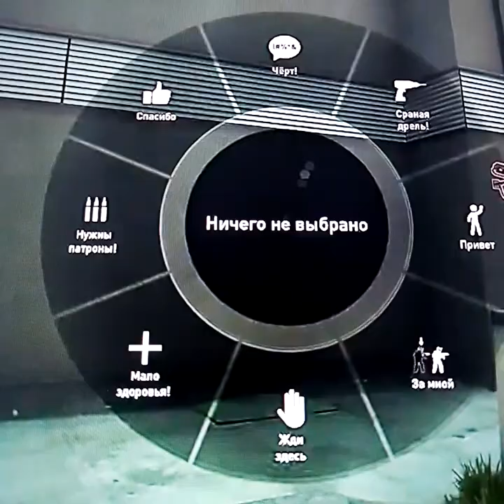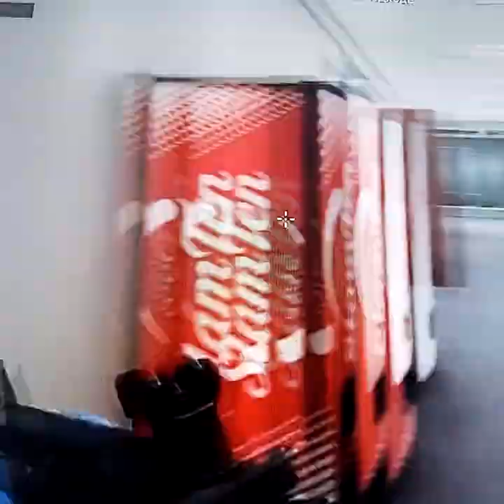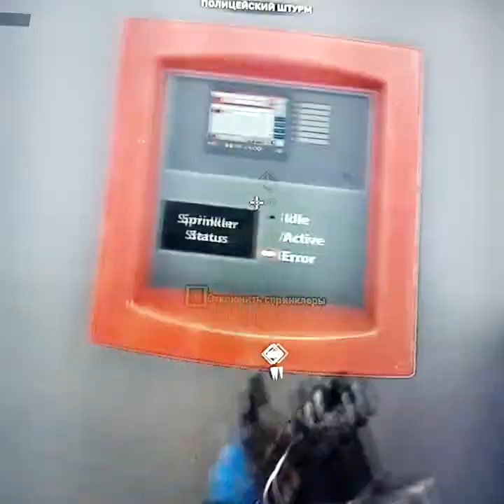Payday 3 - Dirty Ice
Про "лайки":  Если Лайки не отображаются после нажатия - значит они отразятся чуть позже - это особенность Ютуба, особенно в первый час после публикации ролика. Лайк поставленный вначале просмотра ролика или перед просмотром - Ютуб не засчитывает, так как считает, что Вы не можете оценить ролик, если его не посмотрели (что логично).

Альтернативы:
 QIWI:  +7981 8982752